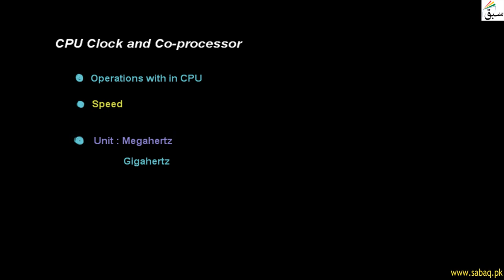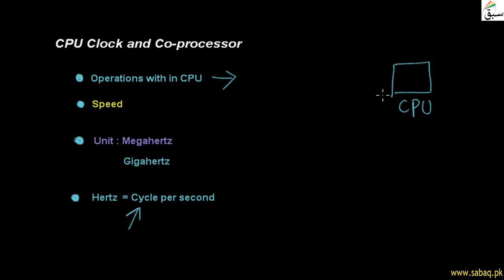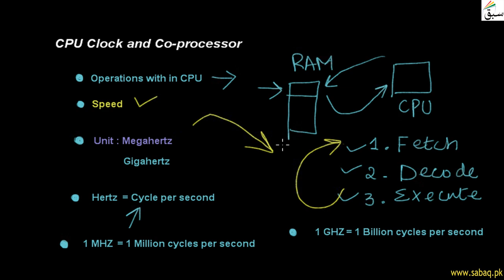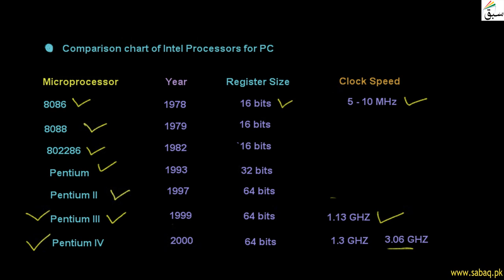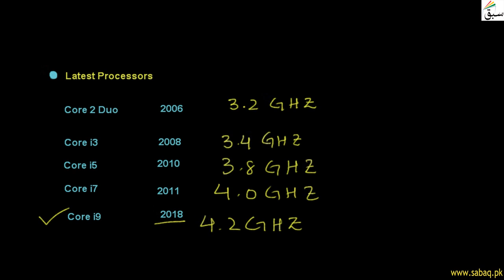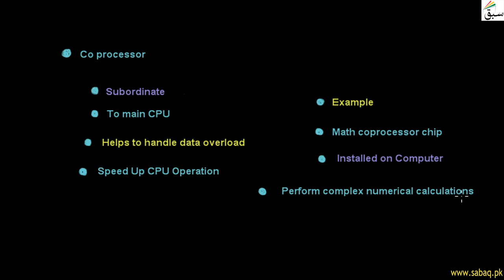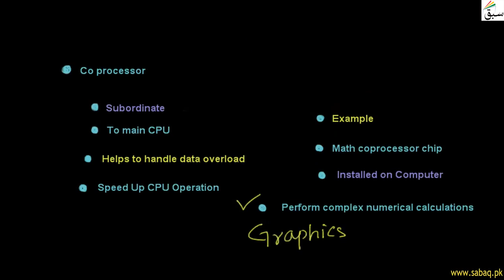CPU Clock and Co-Processor, Computer Science Lecture | Sabaq.pk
Processor supplement the functions of the main processor & Clock is  measuring  speed of processor
This video is about: CPU Clock and Co-processor . Practice tests and free video lectures for Physics, Chemistry, Biology, Math’s, Computer Science, English & more subjects are also available at Sabaq.pk. So, subscribe to Sabaq.pk/Sabaq Foundation now and get high marks in your exams.

CLASSES WE COVER AT SABAQ.PK / SABAQ FOUNDATION:

1. KG
2. Class 1
3. Class 2
4. Class 3
5. Class 4
6. Class 5
7. Class 6
8. Class 7
9. Class 8
10. Class 9
11. Class 10
12. Class 11
13. Class 12
14. Class 13
15. Class 14
16. MCAT
17. ECAT
18. CSS

BOARDS WE COVER AT SABAQ.PK / SABAQ FOUNDATION:

1. FBISE
2. Sindh Board
3. KP Board
4. Balochistan Board
5. Cambridge

STUDY MATERIAL WE OFFER AT SABAQ.PK / SABAQ FOUNDATION:

1. Physics Lectures
2. Chemistry Lectures
3. Mathematics Lectures
4. Biology Lectures
5. English Lectures
6. General Science Lectures
7. Computer Science Lectures
8. General Math Lectures
9. Accounting Lectures
10. Statistics Lectures
11. Advance Accounting Lectures
12. Cost Accounting Lectures
13. Practice Tests
14. Physics Practical
15. Chemistry Practical